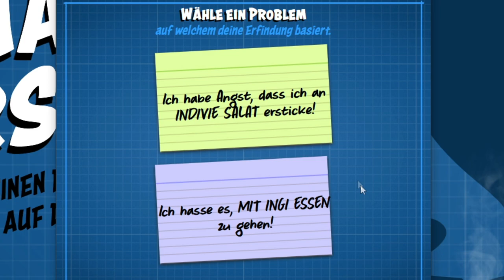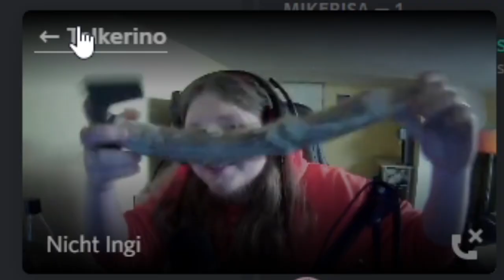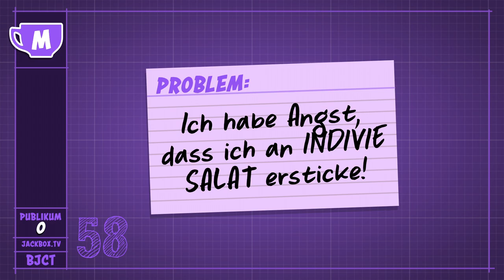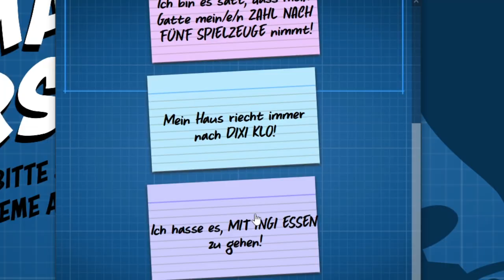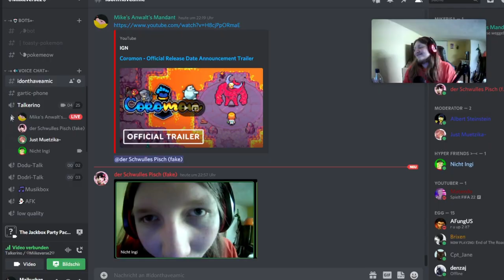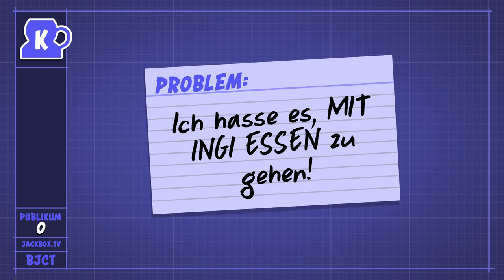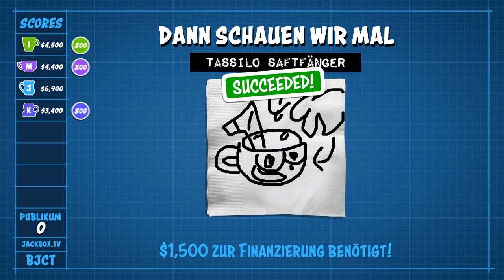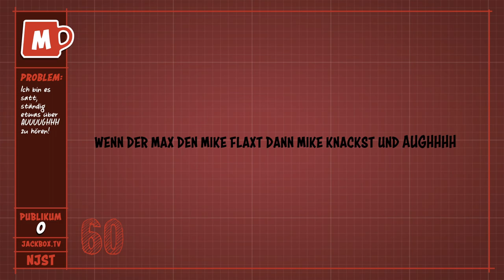Patently Stupid - Tassilo Edition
Patently Stupid - Tassilo Edition (Bonus Video)

 🎮Spiel: Jackbox Party Pack 5
⌨Plattform: PC
 ❔Genre: Party